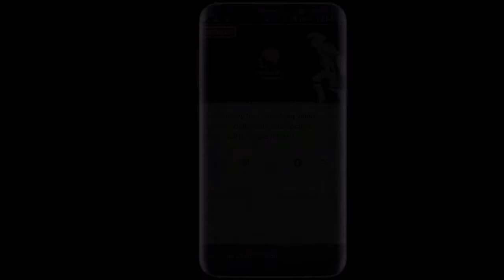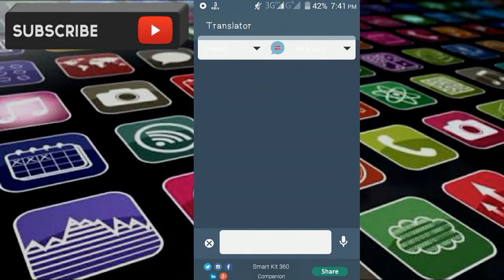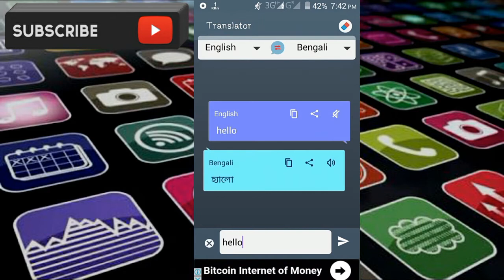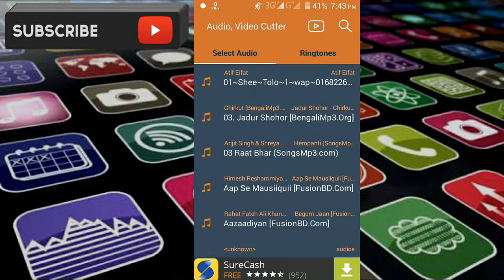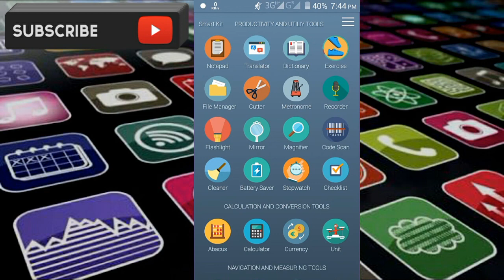একের ভিতর ১০০ All in one | একটি অ্যাপ এর সাহায্যে অনেক গুলো অ্যাপস এর কাজ করুন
Today I'm sharing Google's nice app that you must use.
We usually use different apps for different purposes. In the same way, our ROM is reduced, on the other hand, the set becomes too heavy. But in the same way if you get all the apps you need, how are you? There is nothing to be surprised. The app I am sharing has 32 apps. That means you can do the same thing as 32 apps with one app.
Its rating in the Play Store is 4.6 Star.
Take a look at 32 App's name:
Heart Rate Monitor
2. Translator (All languages)
3. Music Finder
4. Exercise Timer
5. Cache Cleaner, RAM Booster
6. Battery Saver
7. Sound Meter
8. Map
9. Compass
10. Magnifier
11. Mirror
12. Protractor
13. Ringtone Maker
14. Metal Detector
15. Notepad
16. Currency Converter
17. Calculator & Graph
18.Unit converter
19. Audio Recorder
20. Metronome
21. Pitch tuner
22. Code scanner
23. File Explorer
24. Altimeter
25. Abacus
26. Ruler
27. Leveller
28. Speedometer
29. Flashlight
30. Reminder
31. Stopwatch
32. Vibrometer
I think this app will be very useful to you.